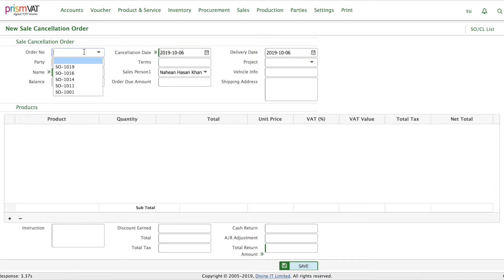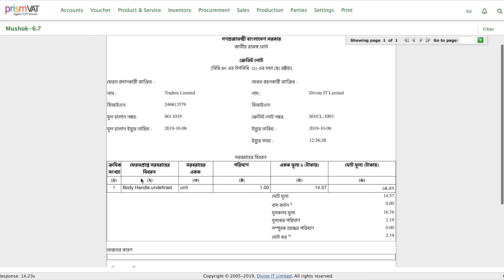Generate Mushak 6.7 in PrismVAT | NBR approved VAT management software | VAT & SD Act 2012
In case of sale cancellation or return of a product, a credit note gets issued. PrismVAT processes the credit note and generates Mushak 6.7 automatically while adjusting the VAT amount maintaining the proper order.

PrismVAT, a copyright VAT management software of Divine IT Limited has been made available in the market, which is an easy-to-use software available in both standalone and integrated mode furnished with accurate VAT returns.The software is fully compatible with VAT Act 2012 which automatically generates all the Mushak reports & documents related to your business processes such as Sales, Purchase, Price declaration, Production & Current Accounts.